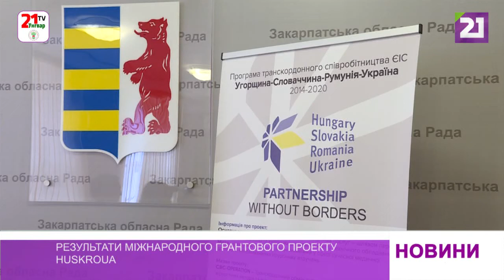Результати міжнародного грантового проєкту HUSKROUА презентували на Закарпатті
На Закарпатті презентували результати міжнародного грантового проєкту у сфері медицини “Транскордонний обмін знаннями про метод міні-інвазивної хірургії та сучасна медична допомога».

Учасник проєкту, Закарпатська обласна клінічна лікарня ім. Новака, партнером якої є центральна лікарня та університетська навчальна лікарня округу Боршод-Абауй-Земплен у місті Мішкольц (Угорщина).

В межах реалізації проєкту обласна клінічна лікарня отримала відповідне сучасне медичне обладнання, яке покращить умови роботи лікарів, значно підвищить рівень хірургічного обслуговування пацієнтів, зокрема і травмованих військових.